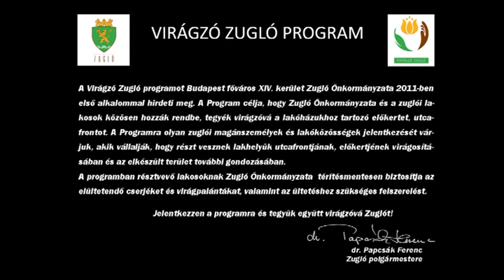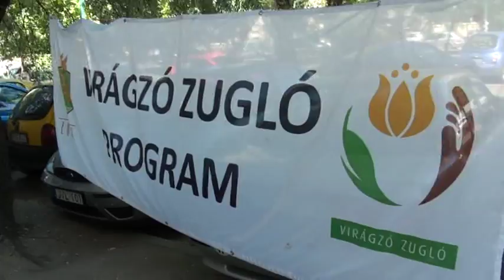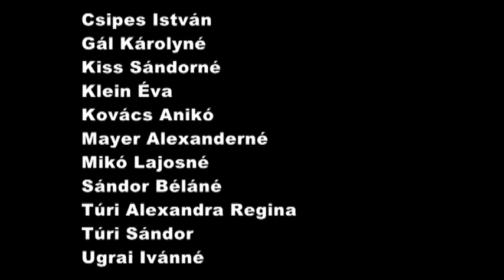Kerttervezés lakótelepen; Ond vezér útja 5-7. - Virágzó Zugló 2011 Program